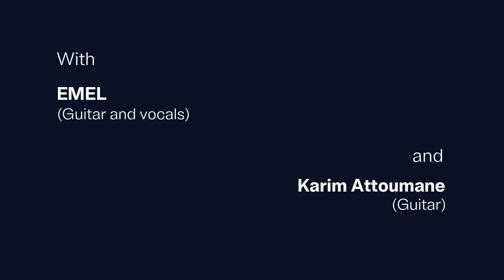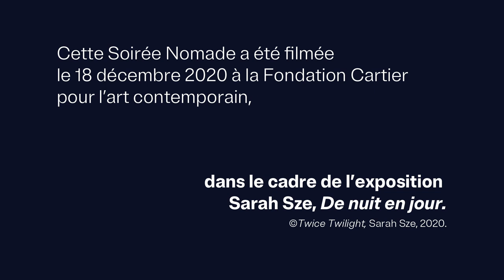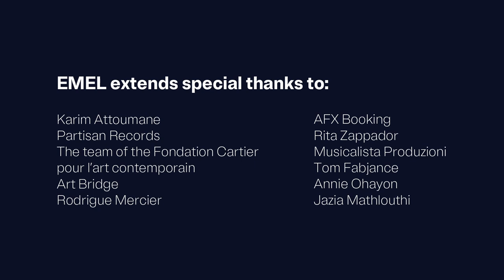Emel, The Tunis Diaries | Les Soirées Nomades - décembre 2020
Livestreaming – Vendredi 18 décembre 2020
Avec : Emel (guitare-voix) et Karim Attoumane (guitare)

Au printemps 2020, confinée dans sa ville natale de Tunis, la chanteuse Emel se filme sur un toit et chante « Holm ». 2,7 millions de vues plus tard, elle sort un double album, The Tunis Diaries : une relecture guitare-voix de son répertoire et des reprises, de David Bowie à Nirvana, qui donnent des frissons.

En 2011, sa chanson « Kelmti Horra » [Ma parole est libre] est l'hymne de la révolution tunisienne puis du Printemps arabe. En 2015, elle est invitée à chanter pour la remise du prix Nobel de la Paix.

Au printemps 2020, Emel est confinée à Tunis avec un ordinateur portable, un magnétophone et une guitare classique prêtée, obtenue grâce à l’aide d’un fan sur Facebook. J’étais séparée de mon mari, de mon groupe, de mes collaborateurs et de tout mon matériel de travail. Mais j'étais immergée dans un bain de nostalgie et de souvenirs, entourée par les fleurs sauvages qui poussaient, les oiseaux qui gazouillaient et le ciel bleu de ma ville natale, dit-elle. C’est là qu’est né The Tunis Diaries*, un double album avec un CD « Day » et un CD « Night », qui mêle des réinterprétations acoustiques de son répertoire et des reprises (David Bowie, Leonard Cohen, The Cranberries…) qui ont marqué son parcours ou l’ont influencée.

Présenté dans le cadre de l’exposition Sarah Sze, De nuit en jour, ce concert est une chance unique d’écouter cette artiste engagée à la voix exceptionnelle et de découvrir, pour la première fois en France, son dernier album intime et bouleversant.

Livestreaming, December 18, 2020
With: Emel (guitar-vocals) and Karim Attoumane (guitar)

In the spring of 2020, confined in her home town of Tunis, singer Emel filmed herself on a rooftop, singing “Holm”. 2.7 millions views later, she released a double album, The Tunis Diaries: a guitar and vocal re-reading of her repertoire and a number of haunting covers from David Bowie to Nirvana.

In 2011, her song “Kelmti Horra” [My word is free] became the anthem of the Tunisian revolution and later the Arab Spring. In 2015, she was invited to sing the song at the Nobel Peace Prize award ceremony.

Emel experienced lockdown in Tunis this spring with a laptop, tape recorder and a borrowed classical guitar, obtained thanks to the help of a fan on Facebook. “I was separated from my husband, my band, my collaborators and all my work materials. I was submerged by a wave of nostalgia and memories, surrounded by wild flowers, chirping birds and the blue sky of my hometown,” she says. This was the genesis of The Tunis Diaries*, a double album with a “Day” CD and “Night” CD, combining acoustic reinterpretations of her repertoire and covers (David Bowie, Leonard Cohen, The Cranberries…), all artists who influenced her musical career.

Presented within the context of the exhibition Sarah Sze, Night into Day, this concert is a unique opportunity to listen to this activist with a remarkable voice, perform for the first time in France, her latest album, at once highly personal and touching.

*The album The Tunis Diaries was released on October 23 by Partisan Records